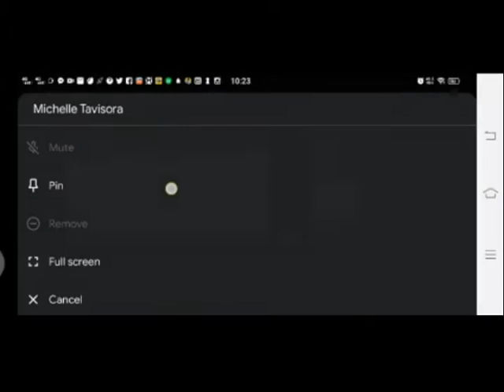Student Teaching-Local Demo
This is an online demonstration teaching in Science iV.